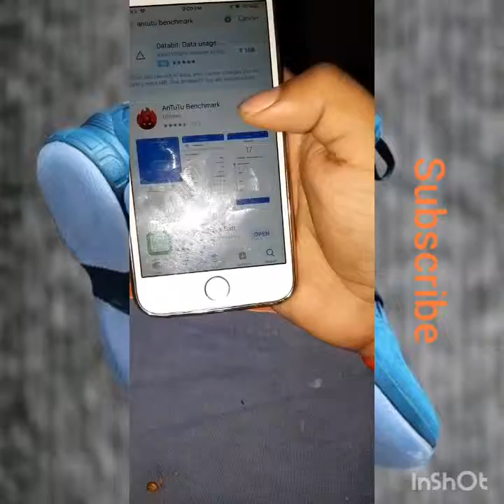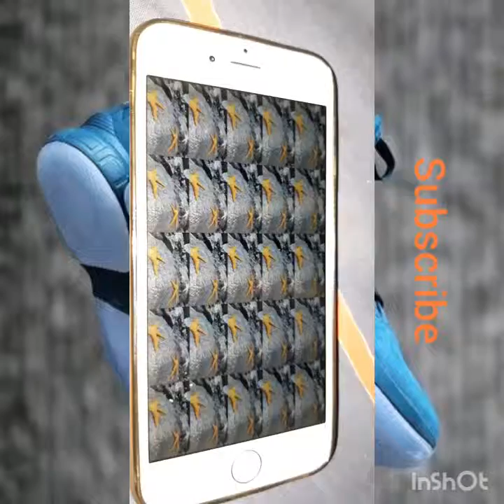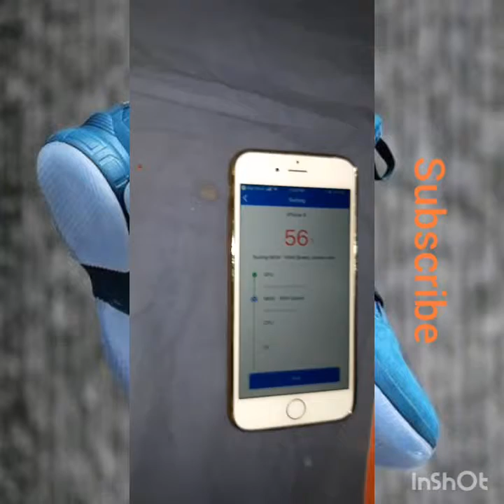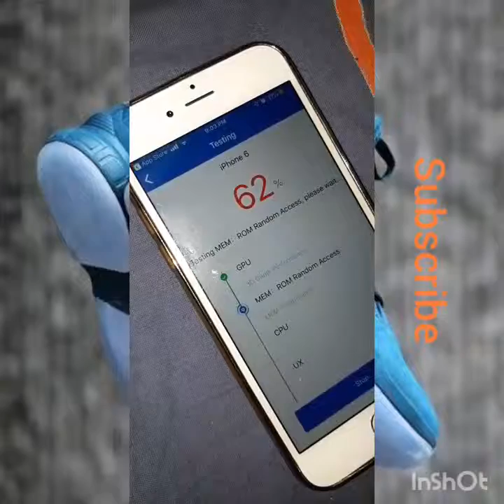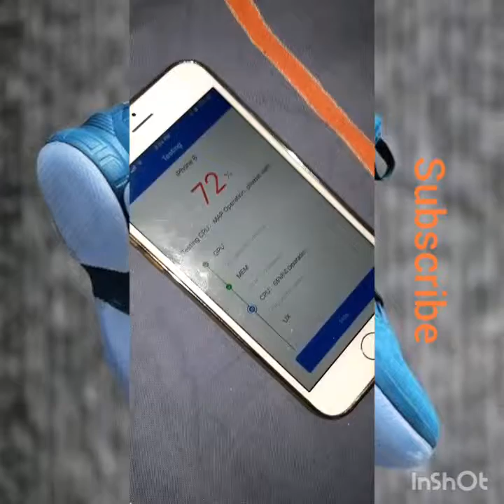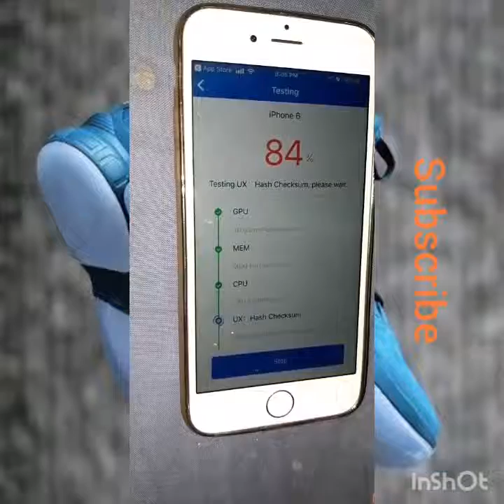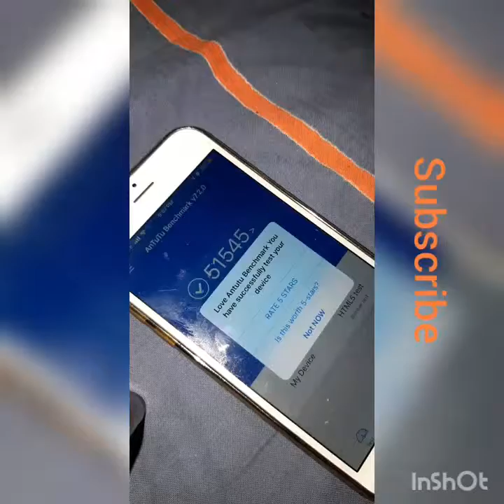I phone 6 antutu benchmark beat real me 3 pro redmi note 7 pro......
I phone best